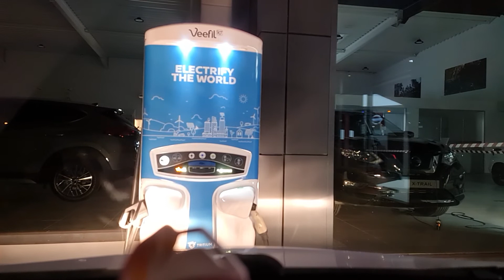🔴 REC by Dash Cam Travel – 2020-11-08_17-45-32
211 MiB | 1920x1080 | 1 km | max 61 km/h | Ø 47 km/h | ↗ max 0 m | ↘ min 27 m

✅ Automatically uploaded